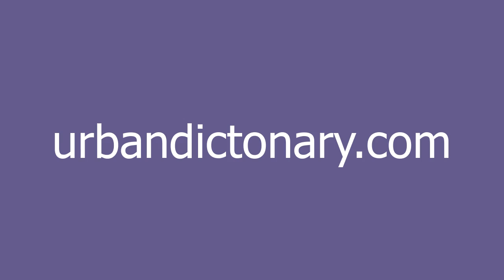urbandictonary.com meaning and pronunciation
This site! See idiot